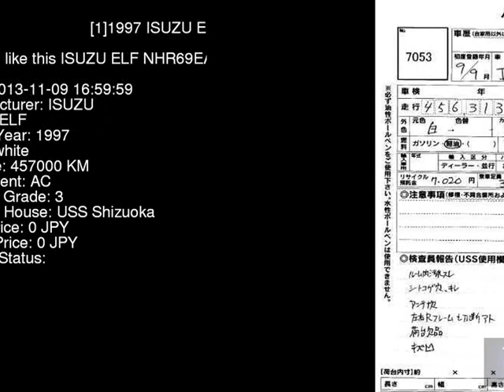1997 ISUZU ELF NHR69EA - Japanese Used Car For Sale Japan Auction Import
1997 ISUZU ELF  NHR69EA - Japanese Used Car For Sale Japan Auction Import NHR69EA,ISUZU,ELF,jdmvip,vip,jdm,cars,japan,jdmvip.com,japanesecars,usedcars Japanese Used JDM Car For Sale At Auction in Japan for Import